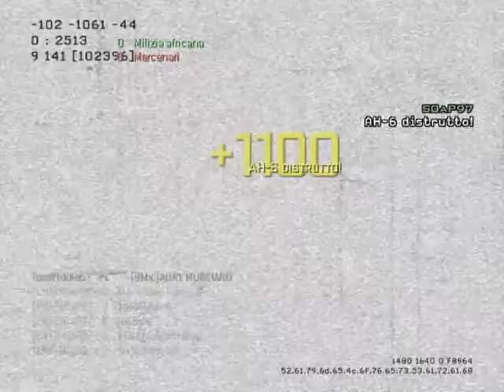S0aP97 - MW3 Game Clip